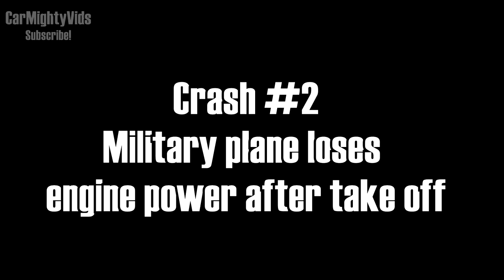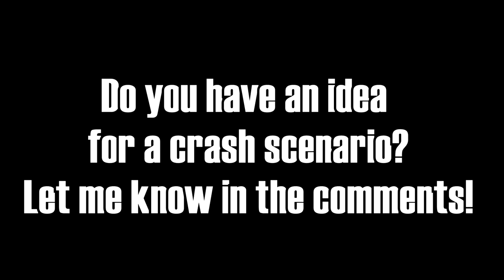Would you survive these crashes? #21 | BeamNG Drive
"Would you survive?" is a series, where you discuss whether the crash was survivable! As this series started, there was an option to vote, but unfortunately YouTube decided to remove the voting option. I hope you enjoy nevertheless!

Timestamps for the crashes:

0:16 - Crash #1
1:29 - Crash #2
3:12 - Crash #3
4:05 - Crash #4
6:01 - Crash #5
6:39 - Crash #6
7:40 - Crash #7
8:41 - Crash #8
8:53 - Crash #9

Let me know if you want more of this content! If you want other BeamNG Drive videos don't hesitate to ask!
Drive safely!

🛠 PC Specifications:

CPU:                   MD Ryzen 9 3900X
Storage:             2TB SSD + 4TB HDD for video storage

MODS USED:
Gavril Vertex

MAN TGS Euro 6 (The cool truck you saw at 4:11)